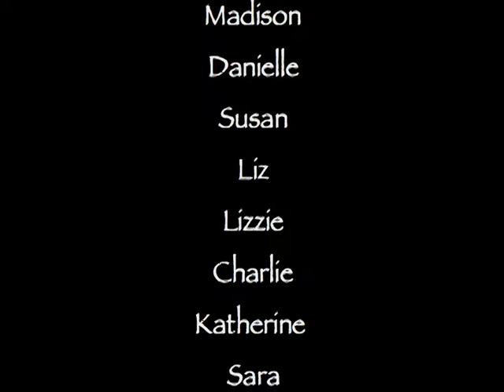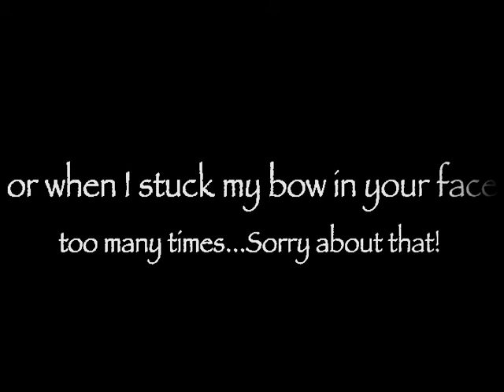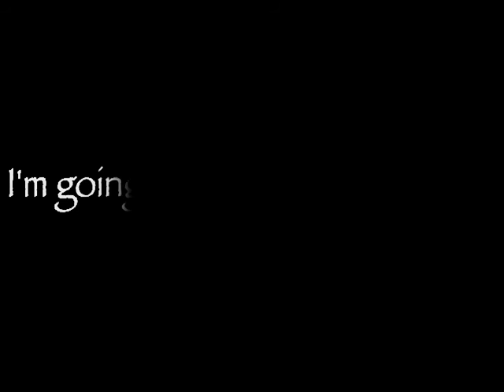Ellen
A goodbye video to our friend Ellen, who is moving to Texas. We'll miss you, Ellen!